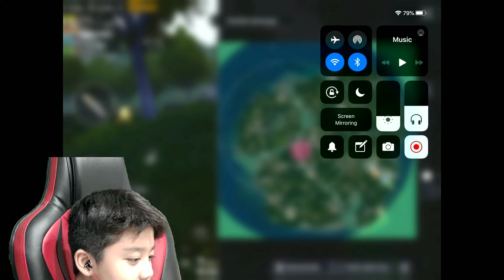MAIN BARENG ???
GUYS FT ZYAKURA TRALALA
           FT GAMING SALAD

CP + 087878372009